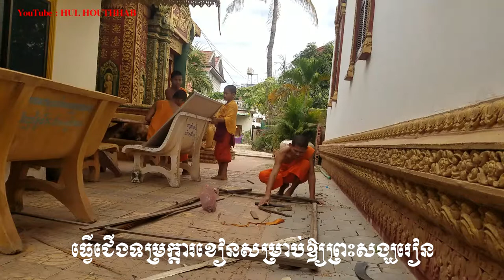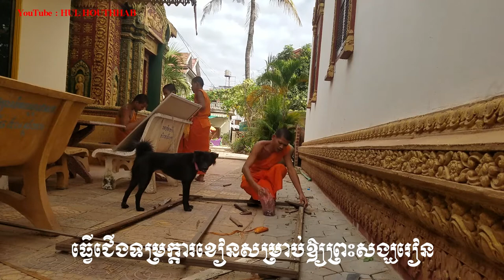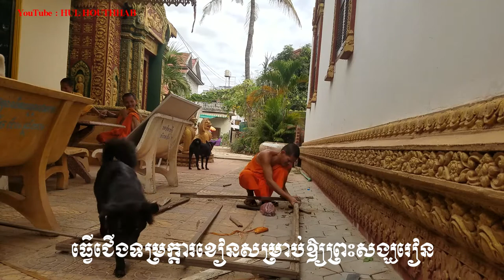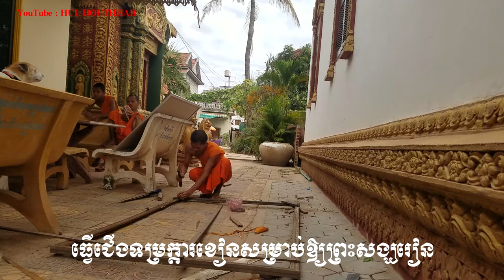ព្រះគ្រូសូធ្យស្ដាំនាំកូននេនធ្វើជើងទម្រក្តារខៀនសម្រាប់ព្រះសង្ឃរៀនអង់គ្លេស ភាគ១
សូមអរព្រះគុណ និងអរគុណ
***របៀបធ្វើចង្ហាន់ផ្សេងៗ***
-របៀបធ្វើចង្អាន់ឆាក្ដៅ ដោយសាមណេរ ឡឹត សីហា | How to make Khmer food

**សំនួរ & ចម្លើយ ដោយព្រះអង្គគ្រូ សាន សុជា**